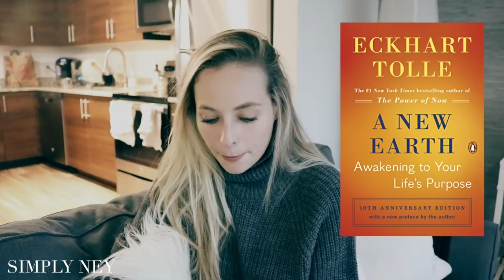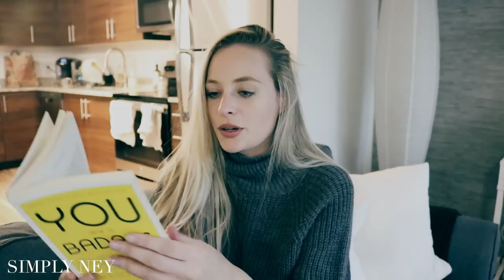7 BEST SELF - HELP BOOKS | Motivational Inspiring Life Changing Books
7 LIFE CHANGING INSPIRATIONAL SELF HELP BOOKS - All use THE LAW OF ATTRACTION in their teachings.

Top 7 Non-fiction Books:

1. Eckhart Tolle A New Earth (Oprah Book Club)

2. Pretty Happy Kate Hudson:

3. Find Your Happy / Daily Mantras / Affirmations:

4. The Magic of Thinking Big:

5. You Are A Badass:

6. The Subtle Art of Not Giving A F**k:

7. The Four Agreements:

- Simply Ney